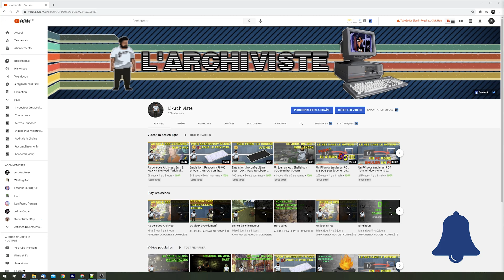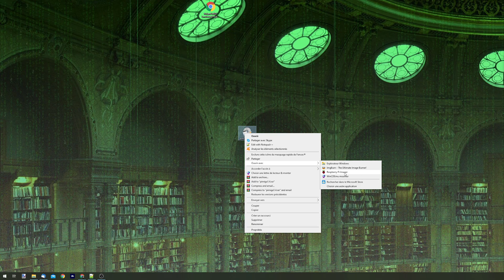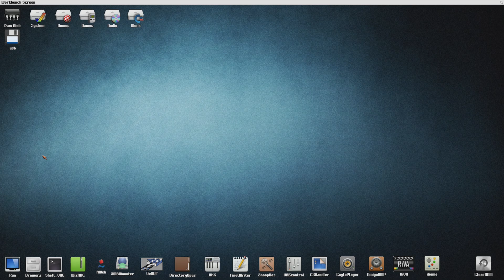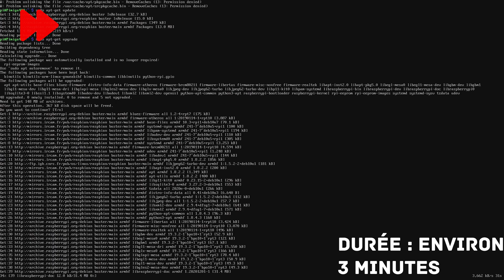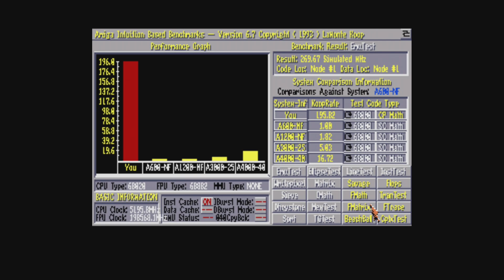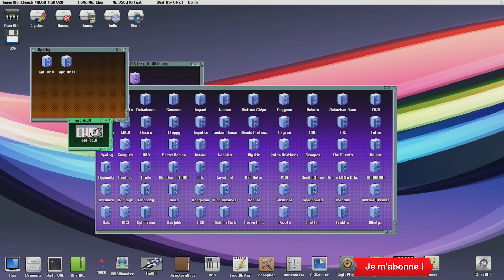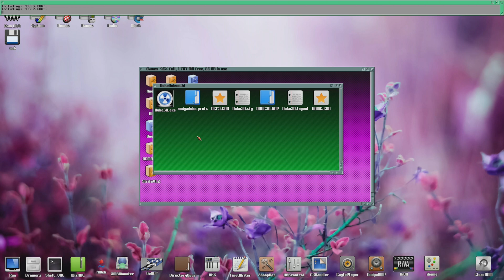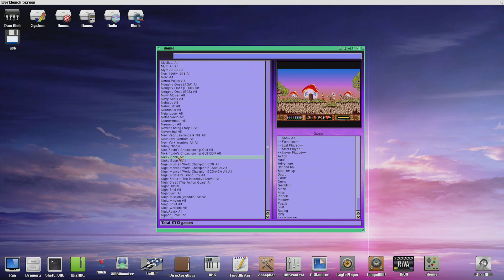Emulation : un Amiga 1200 dans mon Raspberry Pi 400 ? PiMiga !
Dans la continuité des précédents épisodes, et pour faire plaisir à une partie de ma communauté (salut les copains de Amiga Impact), voici une nouvelle vidéo, histoire  de voir ce que vaut le Raspberry Pi 400 pour émuler ... un Amiga ! Et pour ce faire, je vous propose de voir ensemble l'installation de PiMiga, une distribution dédié à cet usage. Et aussi une bonne occasion de rejouer à tous ces vieux jeux en abandonware qui ont bercé l'enfance d'une partie d'entre nous ;)

(Growing Technologies - Serhii Kot)

Si vous voulez jeter un œil à ma collection, c'est ici que ça se passe

Mon Twitter, si vous avez un jeu que vous aimeriez voir testé

Ma page Facebook (une preview de la vidéo du lendemain tous les jours !)

Et si vous voulez parler entre passionnés de rétrogaming, je suis présent sur le Discord de mon pote Wingman